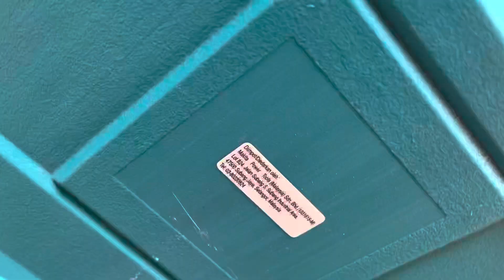“Testing” - Makita HG6530VK Led Display Heat Gun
Makita HG6530VK Variable Temperature Heat Gun Kit with LCD Digital Display
Precise Temperature Control, Suitable for a Wide Variety of Applications
The Makita Variable Speed Heat Guns are engineered for industrial applications including vehicle wraps and tinting, stripping lacquer, paint and varnish, thawing frozen pipes, loosening tile and putty, re-melting adhesive, removing stickers, waxing and de-waxing, bending plastic pipes and sheets, and more. The HG6530VK is 2000W and features precise temperature control with a push-button temperature control (122° - 1,202° F) and slide switch for three air flow settings so the user can set the heat and blower speed to the application.

The HG6031VK has a compact design (only 2 lbs.) with a rubberized pistol grip handle. For added convenience during nozzle changes (nozzles sold separately), the integrated rear stand supports the gun in the "up" position. Added features include a built-in tether notch (tether sold separately), overheat protection, and a 6.6 ft. cord for maneuverability.